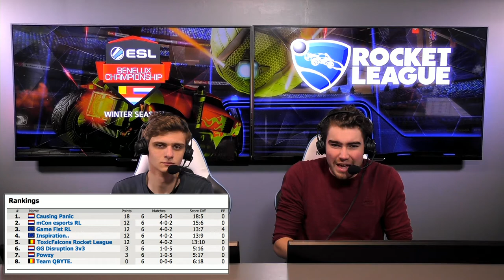Rocket League | MCON ESPORTS vs GAME FIST | ESL Benelux Championship | Week 7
The ESL Benelux Championship Winter Season 2017 Group Stage will be played over 7 weeks starting September 18th. Every week the best League of Legends, Rocket League and Counter-Strike: Global Offensive teams and Hearthstone players from Belgium, the Nederlands and Luxembourg will face each other once. The top 4 will advance to the finals held during Bright Day at November 18th and 19th.

The group stage matches are being played every Monday, Tuesday, Wednesday and Thursday from 19:00 tot 23:00.